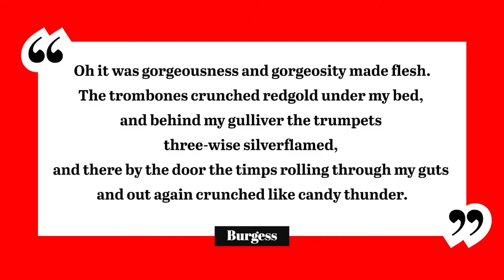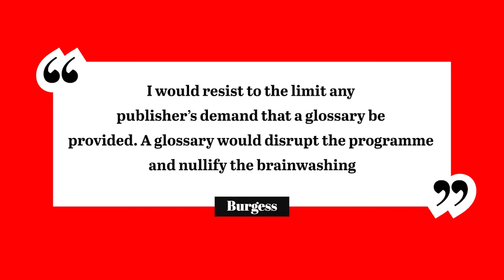YOU EUNUCH JELLY, THOU - Nadsat, The Language of A Clockwork Orange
In this video, I talk Anthony Burgess' language, Nadsat, used gloriously in his novel, A Clockwork Orange.

IG 📷: @adamofawesome